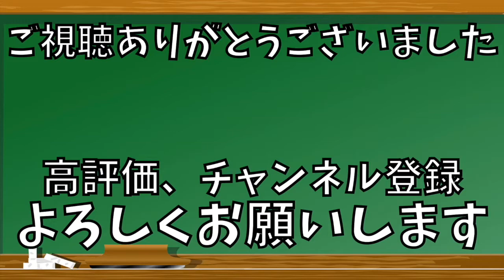【1日たったの５回で太もも激やせ】筋肉を正しい位置でトレーニングして簡単に脚やせを実感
筋肉を縦に長く使う運動を知って必ず足が細くなる方法を実践してみましょう。
結構きつい運動ですが効果は抜群です！
挑戦してみましょう！

▶︎脚やせの関連動画はこちら↓↓↓
☆【軽い足を体感出来て脚やせ効果あり】股関節の動きを変える魔法のポイント

☆【寝ながら簡単1日3分で出来る】内腿を鍛えて美脚を目指す運動方法